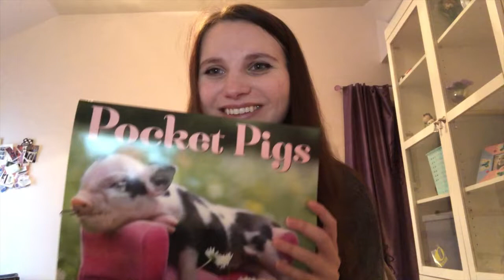Updates // College and Life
FAQ
Age: 19 (when this video is being posted)
School: University of Oregon